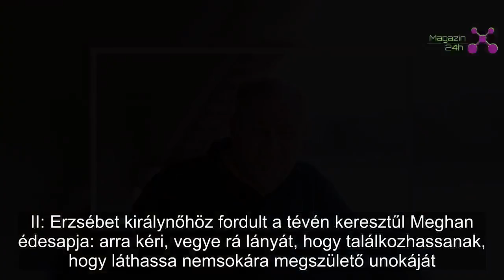II. Erzsébetnek könyörög Meghan Markle apja | Magazin 24h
II: Erzsébet királynőhöz fordult a tévén keresztűl Meghan édesapja: arra kéri, vegye rá lányát, hogy találkozhassanak, hogy láthassa nemsokára megszülető unokáját.
"Szintet lépett" Meghan édesapja, Thomas ugyanis egyedi módon üzent lányának. A "Jó reggelt Britannia" cimű műsorban, a kamerák előtt, sok más mellett azt is elpanaszolta, hogy hiába írogat hétről hétre a lányának, az válaszra sem méltatja. Ezért II. Erzsébet királynőhöz fordul, arra kérve, hogy lágyitsa meg Meghan szívét.
"A család az egy, akár királyi, akár másmilyen. Együtt kell lennünk ilyenkor" - mondta az apa, aki arra kérte királynőt, hogy segítsen begyógyítani a családi sebeket.
Markle úgy véli, hogy a lánya áprilisban születendő első gyermeke megpuhíthatja majd Meghan szívét és abban reménykedik, hogy nemsokára ő is találkozhat az unokájával.